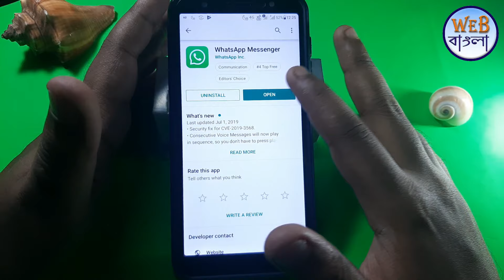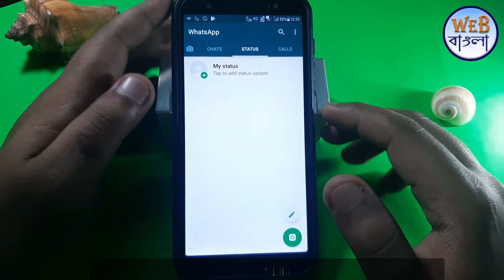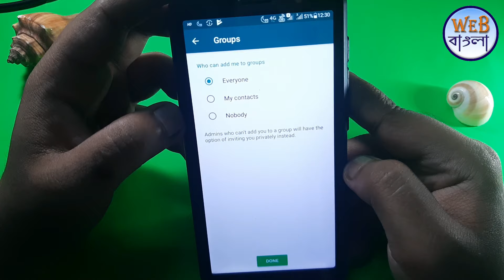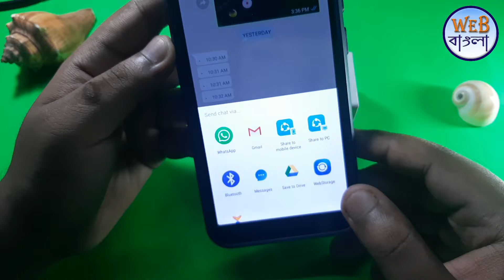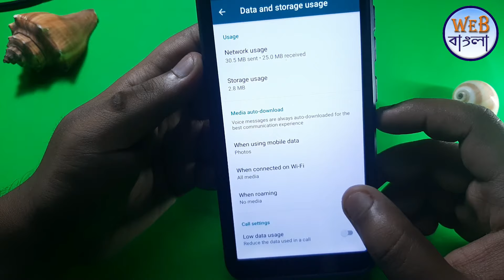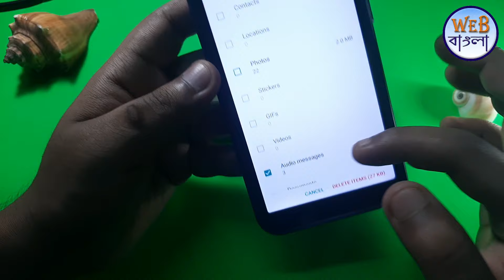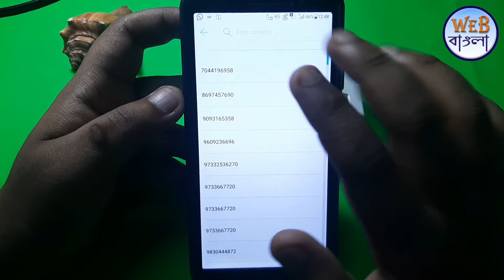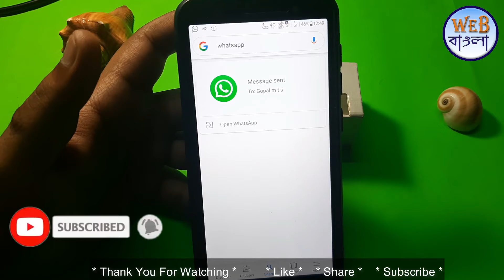New 5 Powerful Whatsapp Secret Settings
হোয়াটসঅ্যাপের ৫টি পাওয়ারফুল সেটিংস
অজানা ৫টি হোয়াটসঅ্যাপ ট্রিক
Best whatsapp setting July, 2019